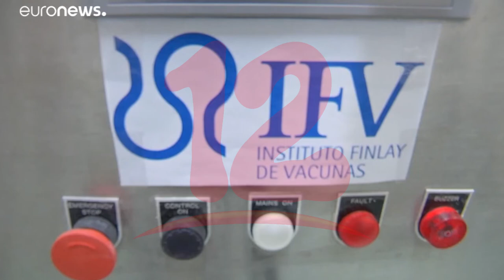OPS preocupada ente incremento de casos de covid-19 en las Américas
NosResistimosAlEmbargo Organización Panamericana de la Salud muestra su preocupación ante aumento de casos en la región, además informa que Nicaragua recibirá material para detectar nuevas variantes.